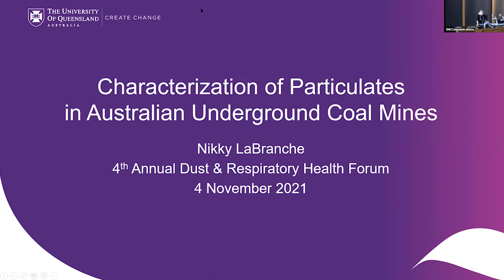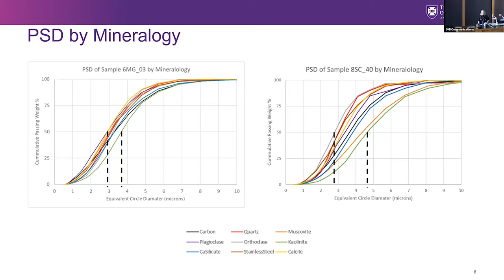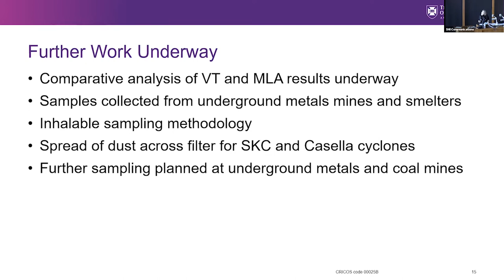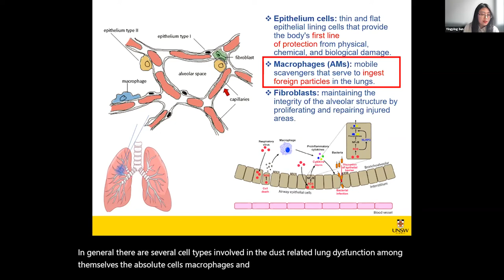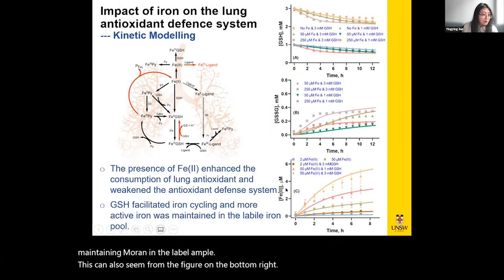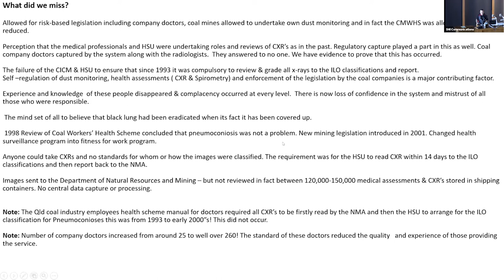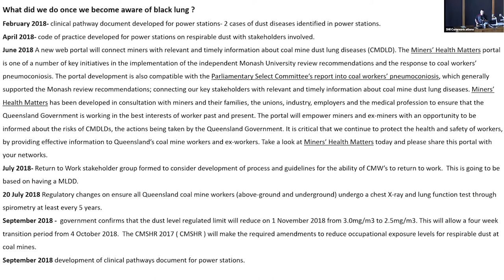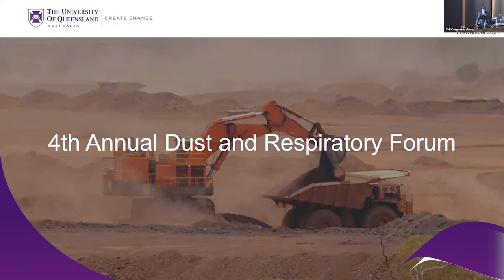4th Annual Dust and Respiratory Health Forum: Part 3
The 4th Annual Dust and Respiratory Health Forum brought experts together from around the world to discuss the latest advancements and trends in the management of dust and mine dust lung diseases in the mining industry.

The following speakers present in Part 2:
- Ewan Wylie - Respiratory Scientist
- Dr Graeme Edwards - Senior Consultant Physician in Occupational and Environmental Medicine
- Graeme Zosky - University of Tasmania